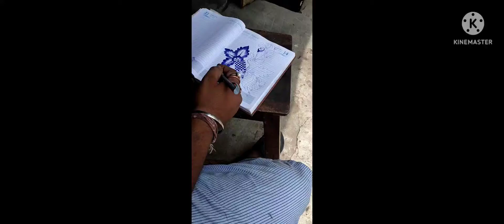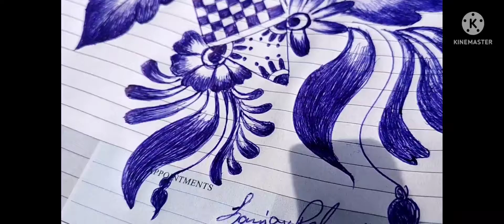Pen work on Dairy